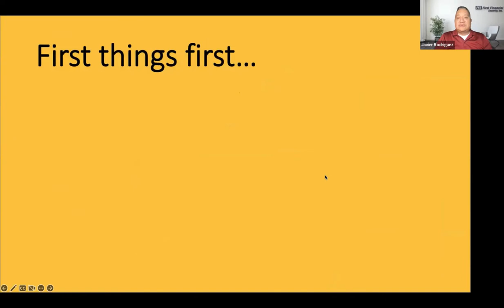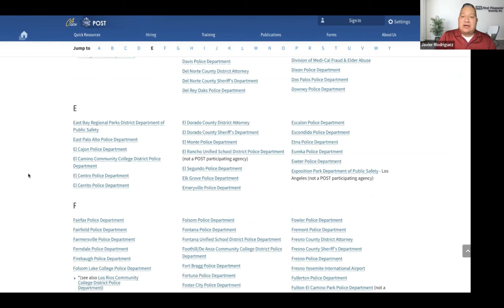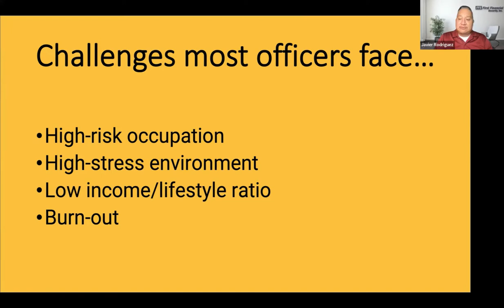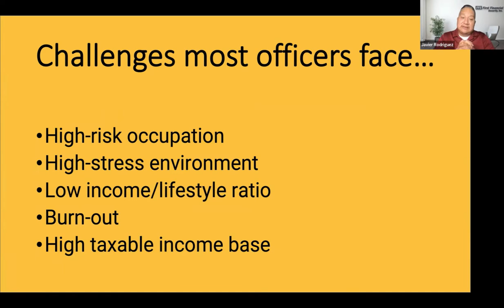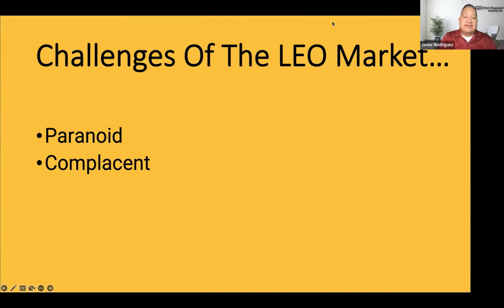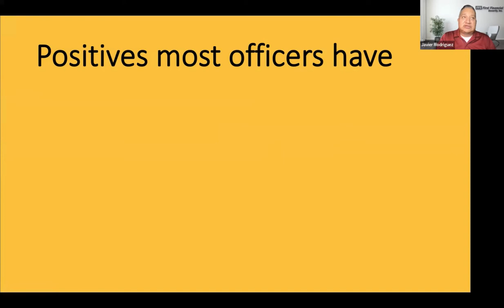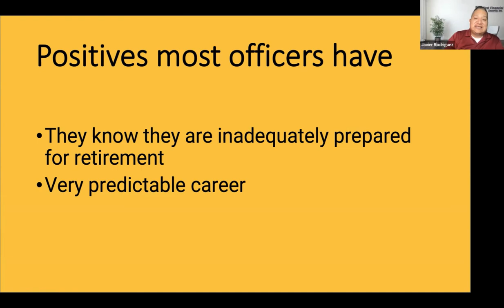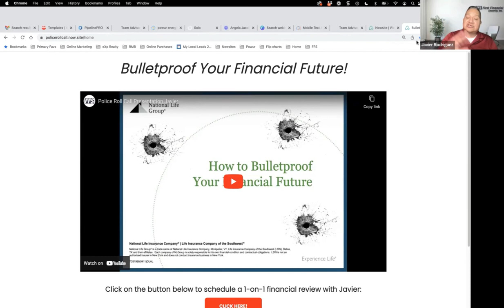FFS webinar: How Police Officers Can Bulletproof Their Financial Future Part 1